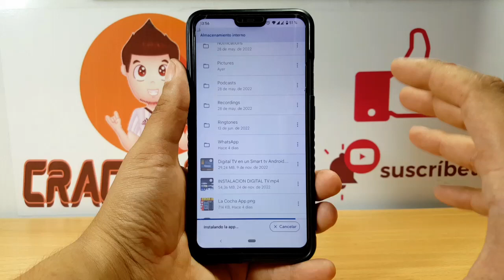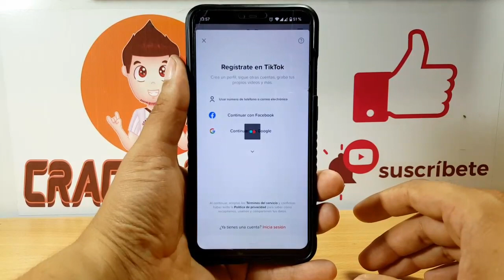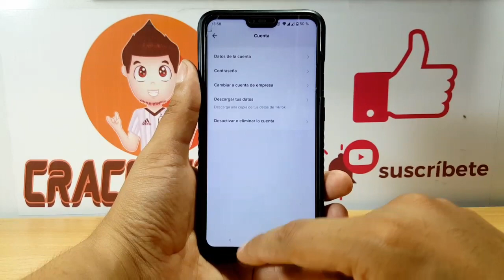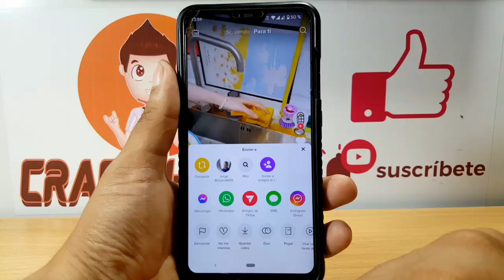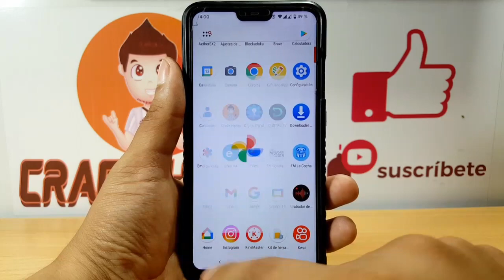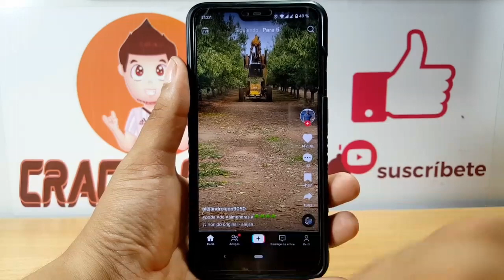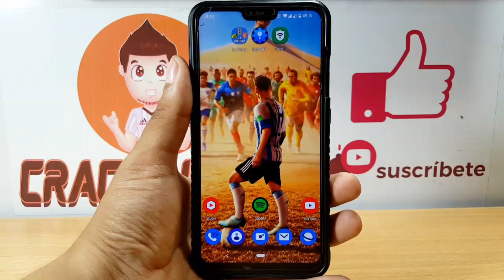✅ TikTok Plus 2023 ACTUALIZADO 😎💣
Nuevo TIKTOK PLUS Última Versión 2023 Sin Marca de Agua para cualquier Android
mira el nuevo tiktok plus con nuevas funciones desbloqueadas!